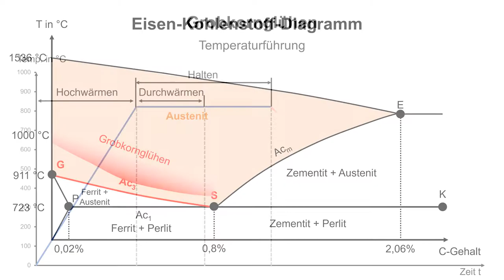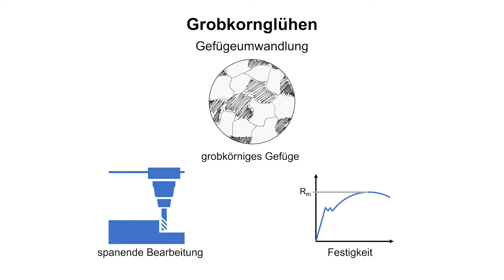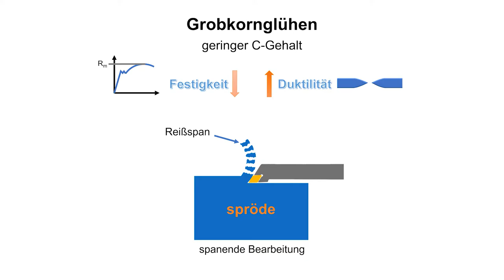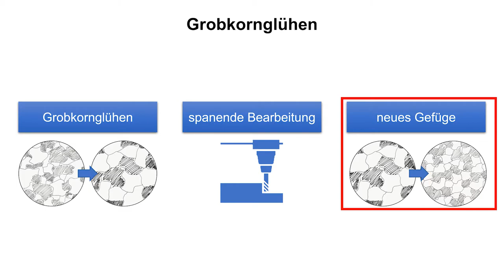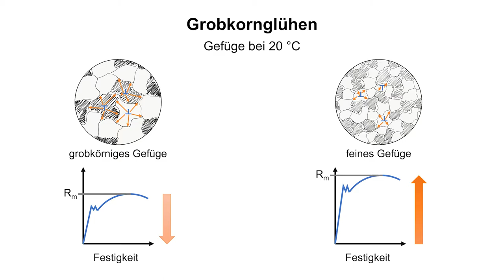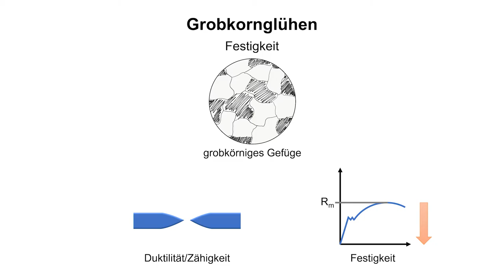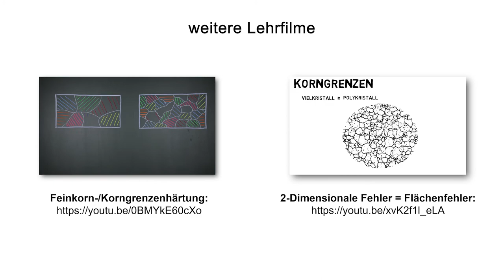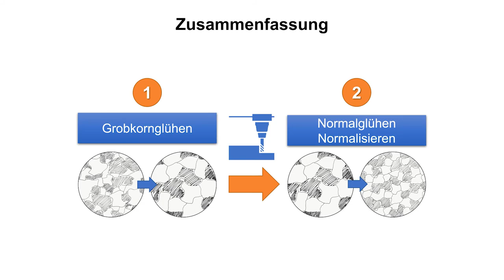Glühverfahren 4 – Grobkornglühen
Verfahren Grobkornglühen, Erläuterung am EKD, Ziele, Herstellung Gebrauchseigenschaften